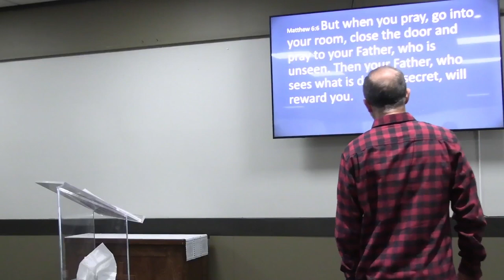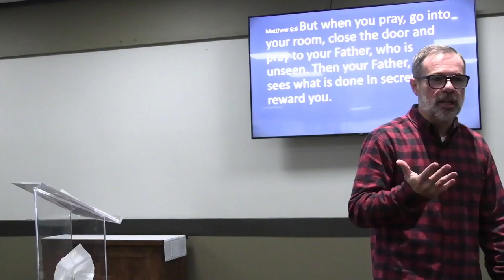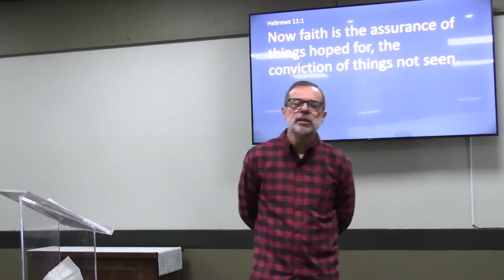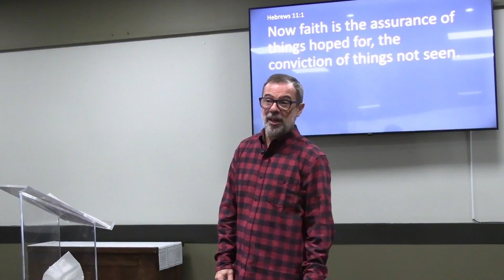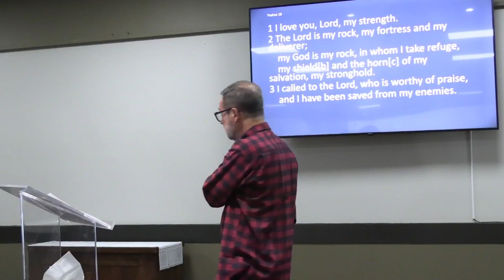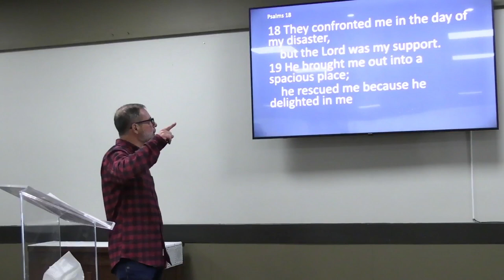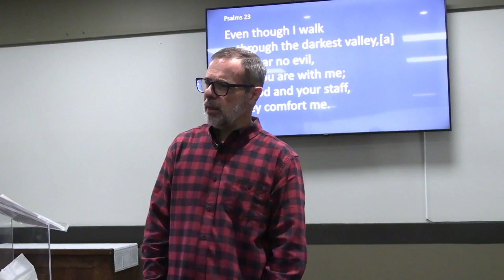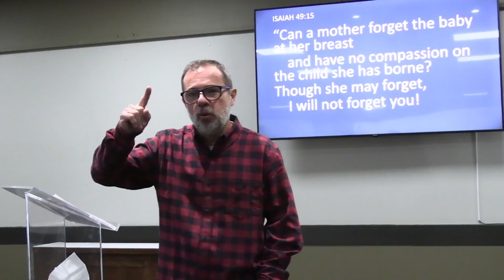Pastor Alex Rispoli - Forgotten God Revealed (Part 11) - The Holy Spirit's Protection To My Life